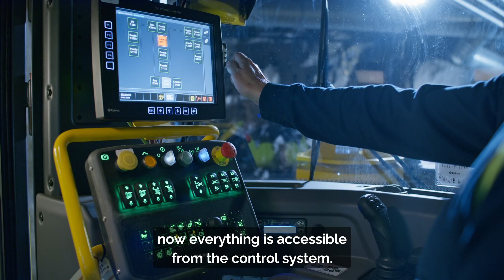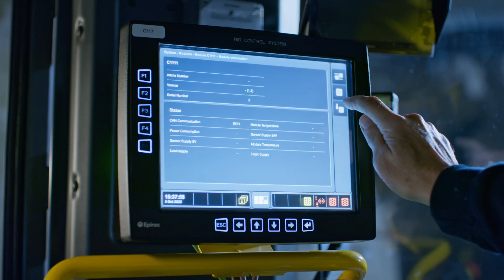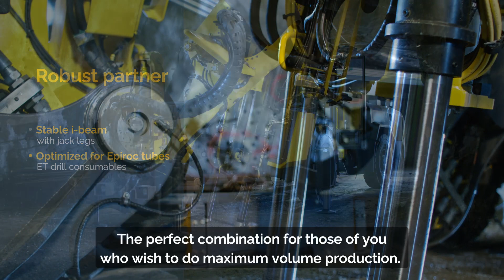Simba E60 S - Your robust partner in production drilling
In this walkaround video we talk about the new Simba E60 S, the replacer for Simba M6C. Both the Simba M6C and E60 S have the robust i-bream configuration and feature the proven Epiroc Rig Control System, RCS 5.

Another great feature of the Simba E60 S is the Carrier Control System. We have replaced the old 24 V based relay logic with the control system logic. This opens up for future improvements in terms of automation features and battery-electric driveline.

When it comes to increasing the utilization and effectiveness of running our production drills rigs, teleremote operation is the way forward. The Simba E60 S has updated cameras, six of them, and a new dual control room feature. The dual control room feature means that the machine can be remotely operated from one control room underground, complemented by another control room on the surface. This enables true 24/7 operations since a lot of valuable time is saved during shift changes.